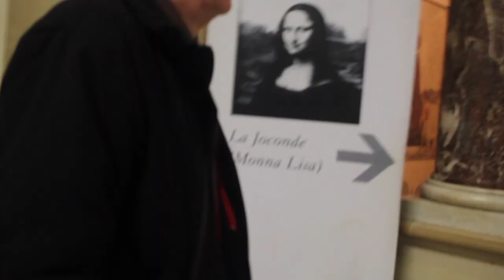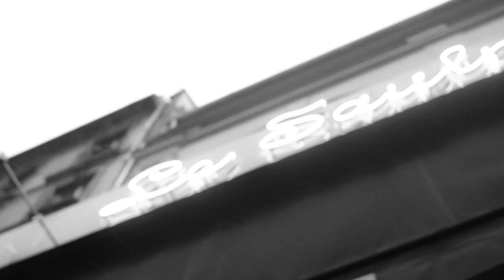EUROPE VLOG | EP 6 | MONA LISA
I like to think of this episode as a short film. I hope you enjoy this historic experience and the featured art within it including my beautiful friends.

shoutout to you for watching my videos, it means the most!